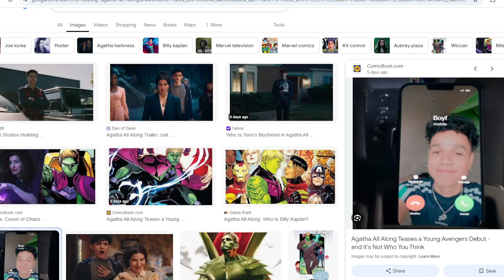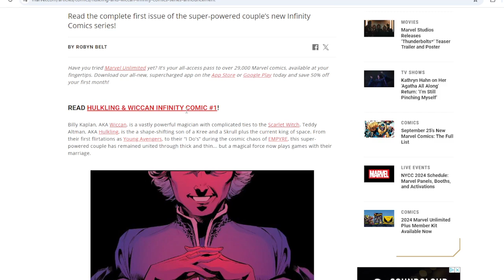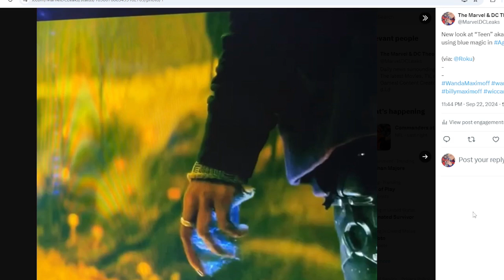“Teen” From Agatha All Along Is Billy AKA Wiccan! (AGATHA EP.9 FINALE POST CREDIT YOUNG AVENGERS!)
Support or submit your question for the current or next show 24/7

Producer: Jake
Writer/Host: Jake
Post Production Supervisor: Jake
Editor: Jake